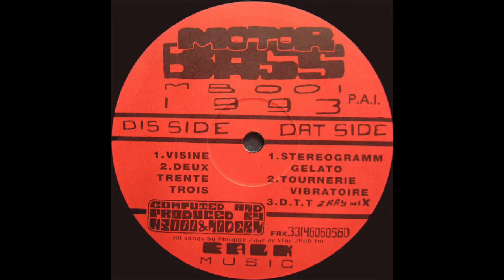Motorbass - Visine (1993)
Motorbass - MB 001
(1993)